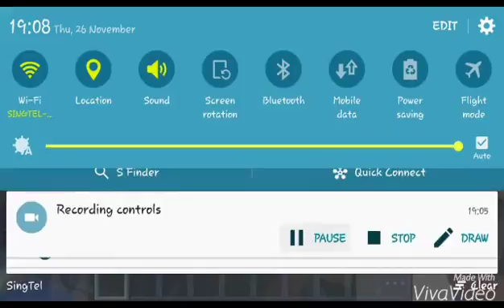Minecraft Adventure : Deleted Scenes